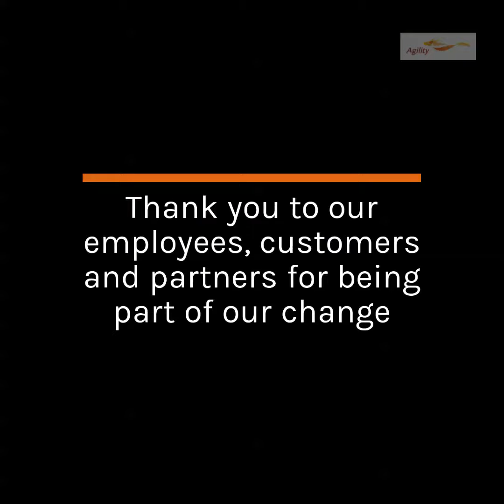Sustainability 2019 Video (English)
Sustainability 2019: Values in Action